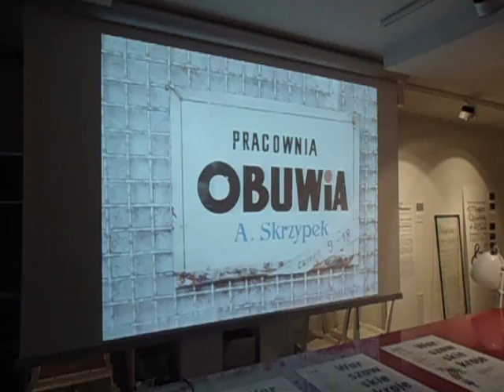DAMY RADĘ,GDY MAZUR ZA DORADZANIE NA STRONĘ PEPICZKÓW PRZEPĘDZIMY I PO LICHWIE!!!